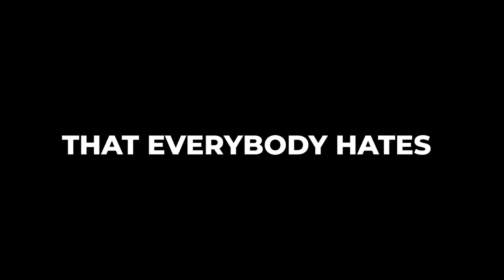The VAR Room | Trailer | Available Now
Three hopeless VAR referees at Stockley Park end up in hot water after a string of bad decisions and a leaked TikTok video turns their world upside down.

The Episodes:
1. Go With the Heart: Brian, Andre and Gary are possibly the worst VAR team in the world. After a terrible decision during a game leads to a chaotic pitch invasion, department manager Martin brings in a very special guest to give the lads a pep talk.

2. The Germans Are Coming: When Brian, Andre and Gary miraculously find themselves reffing the Euro’s, they are closely monitored by an intimidating German UEFA official, Hans. But when a rogue TikTok recorded in the VAR room accidentally goes viral, exposing the VAR team as totally incompetent, they have some explaining to do...

3. Moping: Now unemployed, the VAR lads and Martin try to adjust to normal life. Brian and Gary hit the local boozer and Martin retrains as a ‘proper’ referee. When all seems lost, they find a crucial piece of evidence that could be the key to reclaiming their seats in the beloved VAR room.

4. The Final: Newly reinstated in the VAR room, Brian, Andre, Gary and Martin look forward to ref’ing the final of the Euros - the biggest game of their careers. But when Andre, the only true talent in the group, falls sick after eating the dodgy canteen goulash, Martin must step in to save the day..

Chief Productions – Ref. 8122